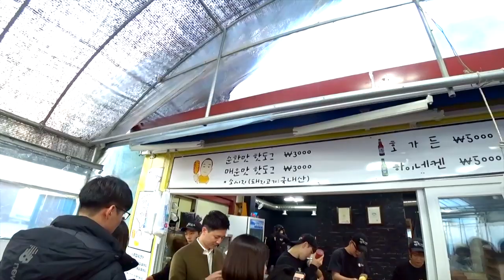바이크잇수다 와인딩 명소 유명산 가 보았습니다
여러분 와인딩 명소 유명산 가보셨나요?
저는 와인딩을 즐기지 않지만,  유명하다는 유명산 오늘 처음 가 보았습니다.

r1200gs  sv650 street750 street750road 함께 달렸습니다

연잎핫도그도 함께해요